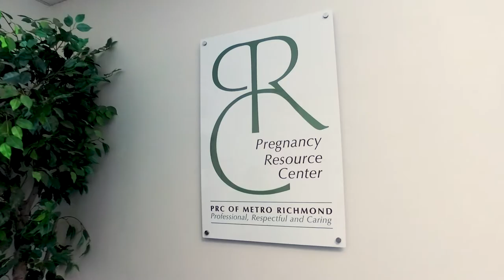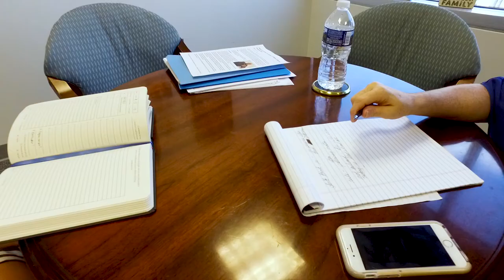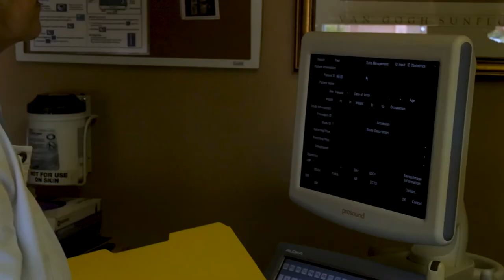Family Foundation Promotional Video